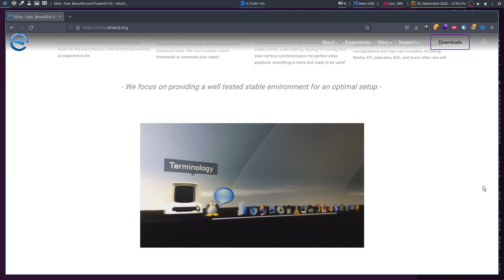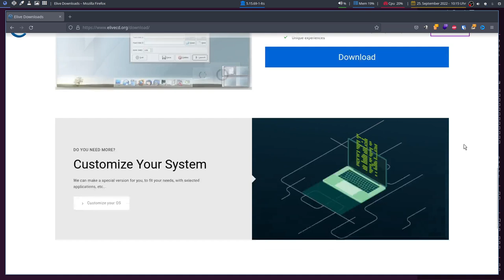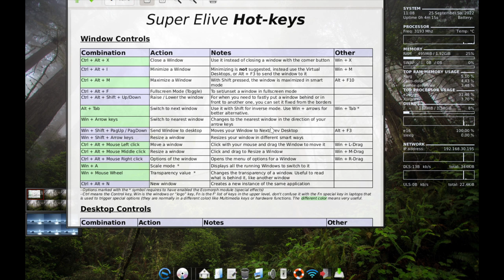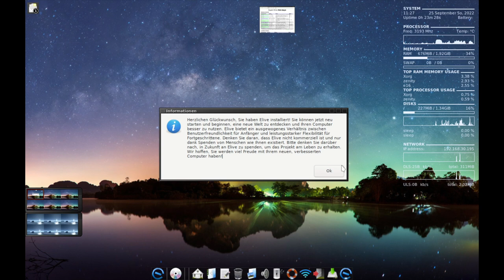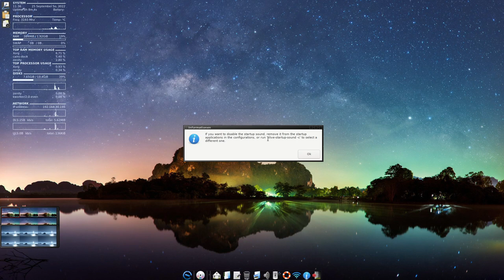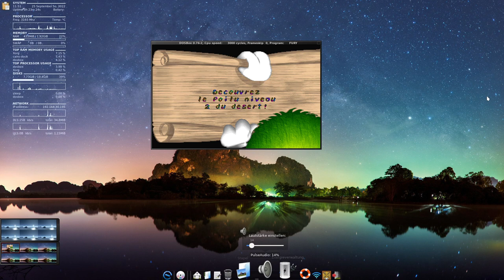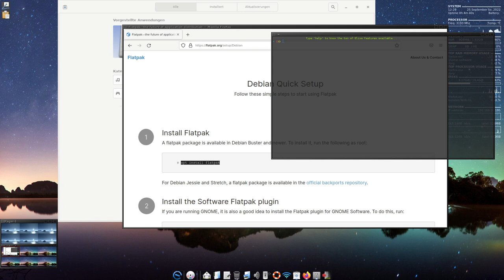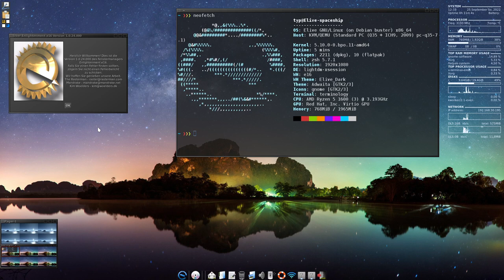Erst loben, sonst kein Download! ☝️ - elive OS 3.8.26 - SonntagsOS - 59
So'n Typ installiert: elive OS 3.8.26 mit Enlightment Desktop 0.16.8 (E16)

0:00 Intro
0:42 Website und Download
13:24 Installation
27:56 Das neue System
52:54 Flatpaks
58:17 vernichtendes Fazit

Elive ist ein nicht-kommerzielles, kostenloses Betriebssystem für den täglichen Gebrauch; ein viel schnellerer, benutzerfreundlicherer und funktionsreicher Ersatz für Ihr teures und ineffektives Standardbetriebssystem. Elive ist für alle gedacht, von neuen Benutzern bis hin zu fortgeschrittenen Benutzern, die unglaublich nützliche Tools darin versteckt finden werden. (Quelle

In diesem Video installiere ich elive OS 3.8.26 mit Enlightment Desktop 0.16.8 (E16). Ich schaue mir an, was alles vorinstalliert ist und zeige, wie man Flatpaks aktiviert für das Software-Center. Trotz, dass das System durchaus schön zu nutzen ist, wird das Fazit nicht ganz so toll ausfallen.